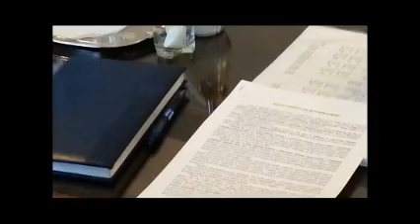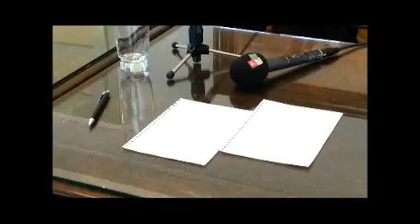Okrugli sto Zakon o nacionalnim savetima deo 6